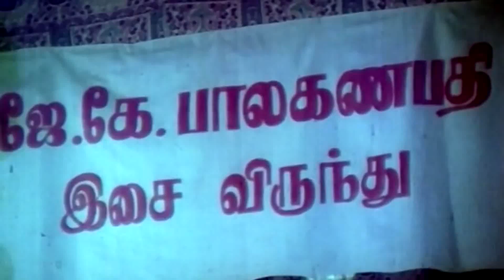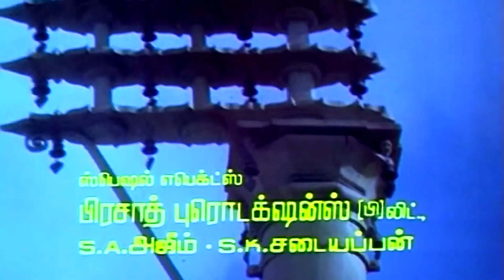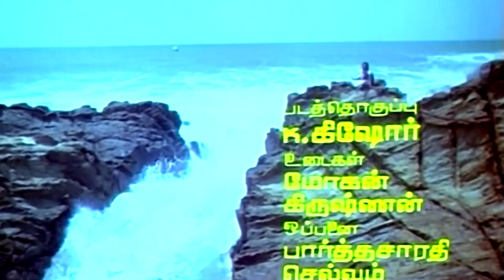மஹா கணபதிம் | Mahaganapathim | K. J. Yesudas,Ilayaraja Hits | Tamil Movie Song HD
Movie : Sindhu Bhairavi
Song : Mahaganapathim
Singer : K. J. Yesudas
Lyric : Muthuswamy Dikshitar